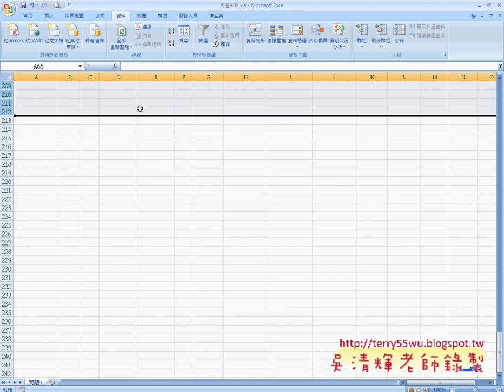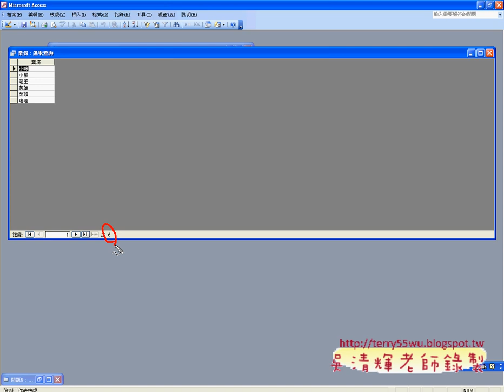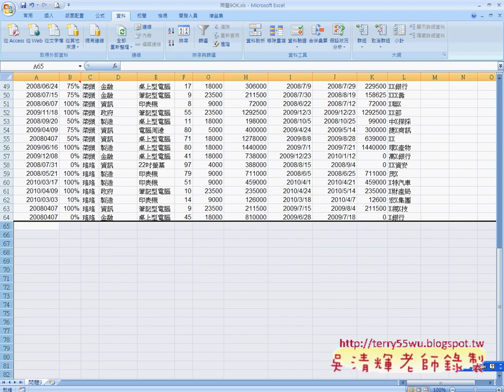02_利用ACCESS移除重複與計算筆數(EXCEL函數與VBA 吳老師